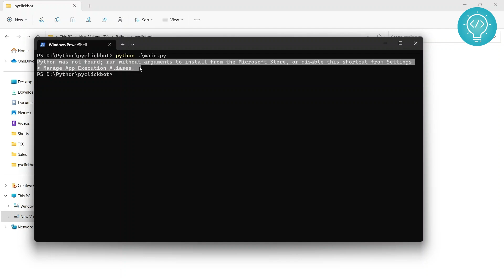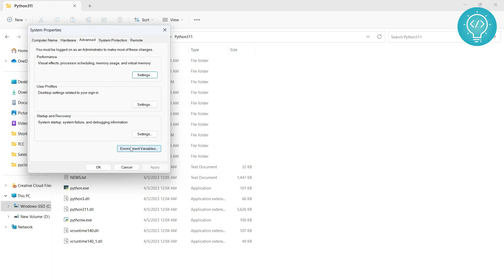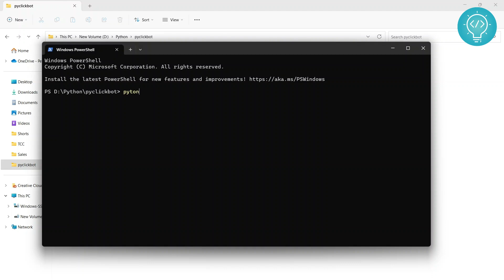How to FIX Python was not found run without arguments to install from windows store (EASY)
In this tutorial, we will address a common issue encountered by Python developers: the "Python was not found; run without arguments" error message. If you've ever faced this error while trying to run a Python script or command, don't worry, as we've got you covered with a step-by-step solution.
During this tutorial, I will walk you through each step in detail, explaining the possible causes of the error and guiding you on how to resolve it. We will verify your Python installation, check the Python environment variables, and make necessary modifications to the Path variable to ensure Python is recognized and accessible from the command prompt or terminal.

By following the steps outlined in this video, you will be able to overcome the "Python was not found" error and regain control of your Python development environment. Troubleshooting Python-related errors is an essential skill for developers, and this tutorial will equip you with the knowledge to resolve this particular error swiftly.